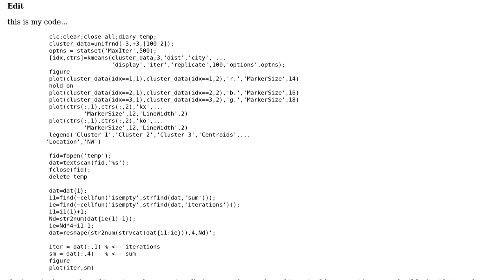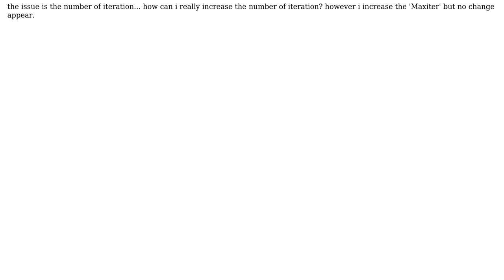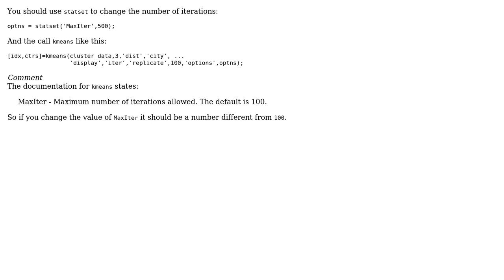syntax of Iteration in K-mean Clustering With MATLAB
With thanks & praise to God, and with thanks to the many people who have made this project possible! | Content (except music & images) licensed under CC BY-SA | Music | Images & others | With thanks to user Schorsch user Ali Tahoori and the Stack Exchange Network Trademarks are property of their respective owners. You are responsible for your own actions.